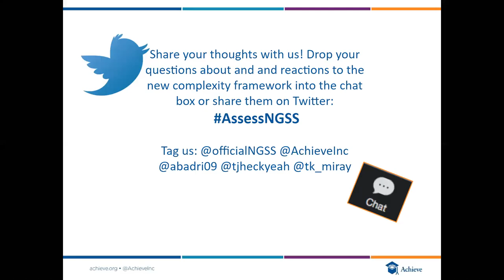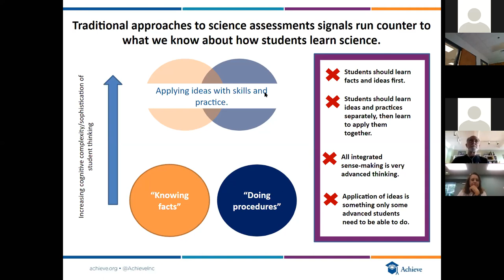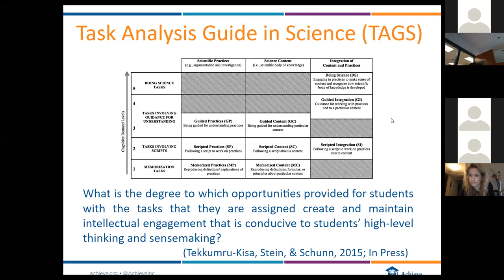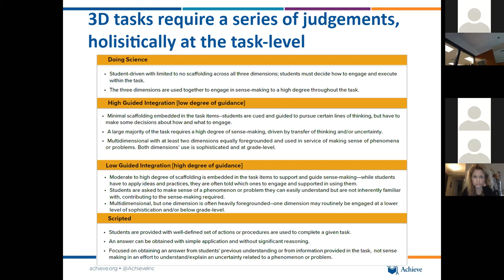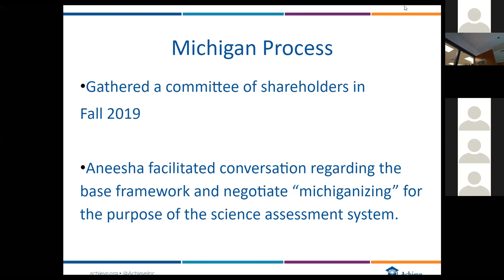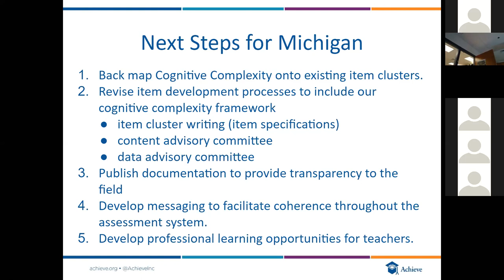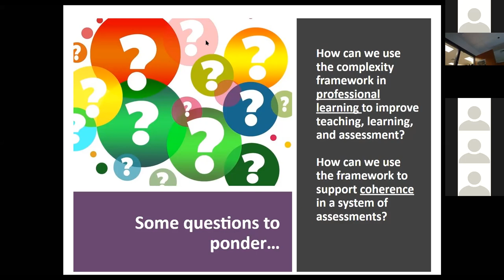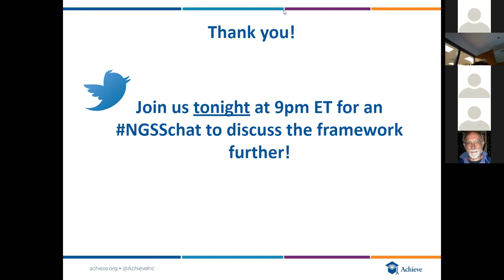Webinar: Achieve's Science Cognitive Complexity Framework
A Nov. 2019 webinar introducing Achieve's new framework for evaluating cognitive complexity in science assessments.